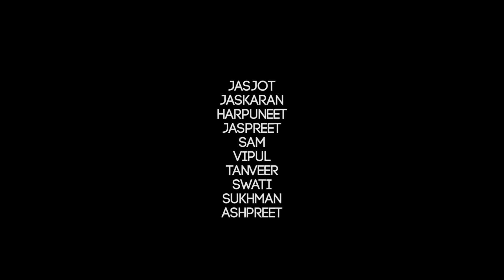Advena crescendo 2k16 || Highlights || ThePoeticArtist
Advena crescendo 2k16 || Highlights ||
A film by ThePoeticArtist
Cinematography:
Harnoor Singh​
Jaskirat Singh
Editing:
Harnoor Singh
Organising team:
Jasjot Singh​
Jaskaran Bagga​
Harpuneet Singh​
Jaspreet Singh​
Vipul Mutneja​
Sam Kochar​
Tanveer Toor​
Swati Wasal​
Sukhman
Ashpreet
Sound Tracks used:
This is what you came for.
Sky full of stars.